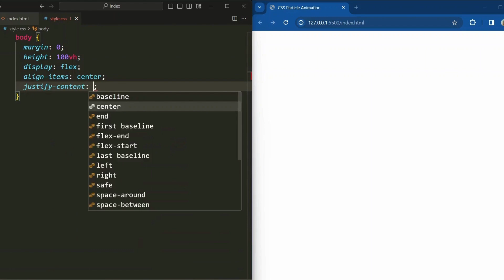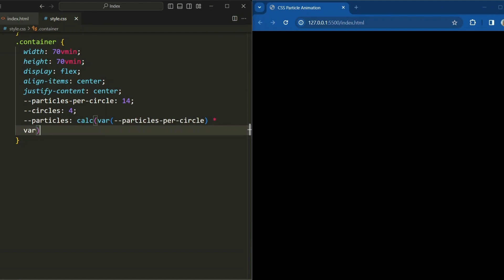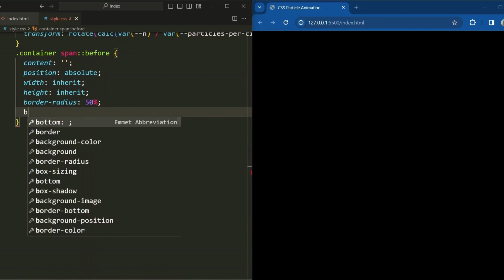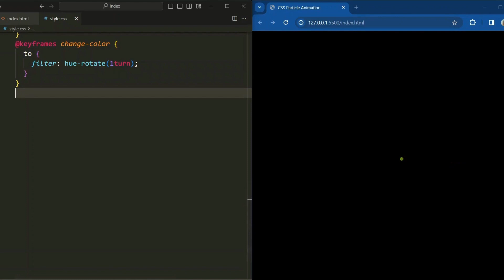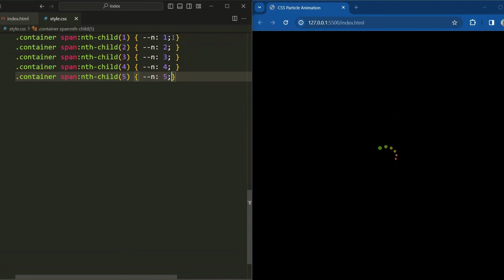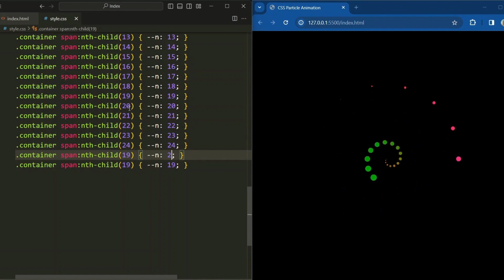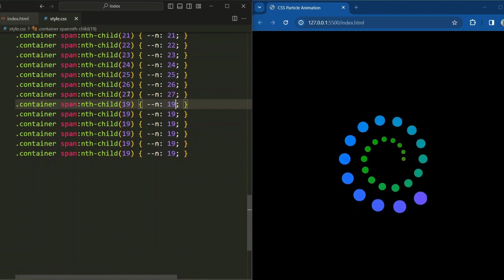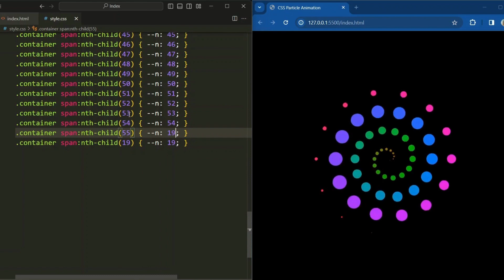CSS Particles Animation | HTML CSS Animation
In this video we'll show you how to create a Particles Animation Using HTML and CSS. Particle Animation is like playing with tiny, colorful dots on a screen.